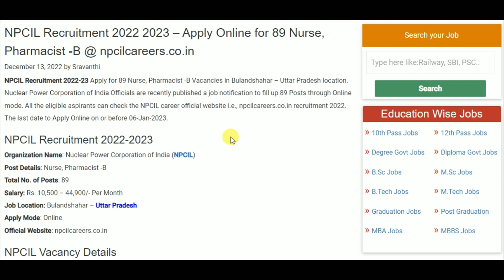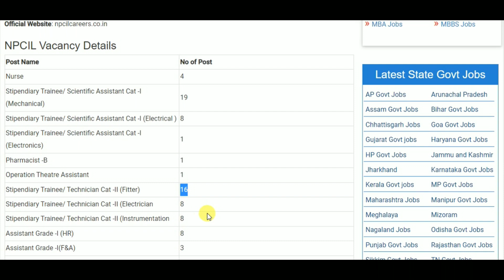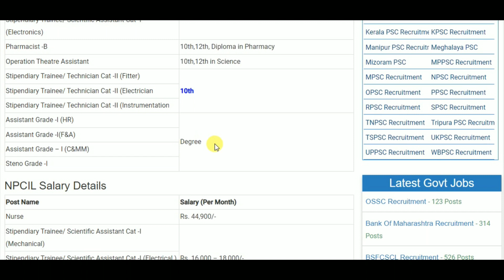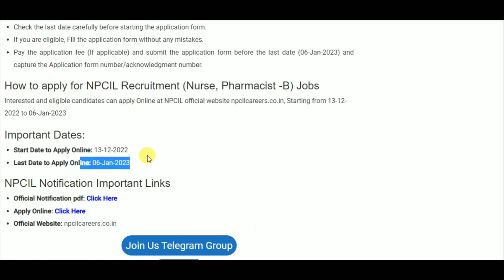NPCIL Recruitment 2022 – Apply Online for 89 Nurse, Pharmacist -B Posts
10th pass job
12th pass Jobs
Graduation jobs
Vacancy
Jobalert
Government Jobs
Recruitment 2022
Bharti 2022
Recruitment hub
Vampire hub
Latest Govt Jobs 2022
Jobs 2022
Vacancy 2022
Current Affairs
Exam Pattern
B-Tech Jobs
Diploma Jobs
Latest Job Update
Sarkari Result